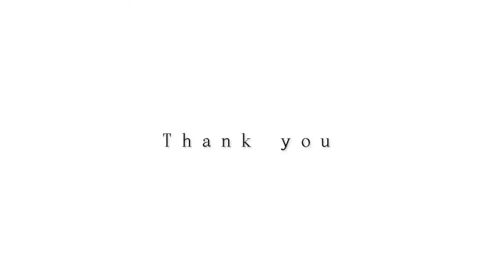【フルート】うちで踊ろう 大晦日フルサイズver/星野源(Flute cover)【楽譜付】結婚おめでとう！星野源★特集#5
幸せなニュースを記念して星野源さんの楽曲を1週間、毎日投稿します！

５日目は「うちで踊ろう 大晦日ver」
緊急事態宣言で外出が出来なくなった時、星野源さんからの「一緒に歌おう」のメッセージ(歌)にとても元気をもらいました。紅白歌合戦で、この歌が聴けてとても嬉しかった！今回は紅白歌合戦のために加筆された2番までのフルサイズ、大晦日versionを、また、ひとり歌ってみました。

皆さん、私と一緒に歌いませんか？😁
踊ったり、手拍子したり。それぞれの場所で繋がりましょう。

録音 多重録音 アプリ「Acapella」

※コンテンツについて※